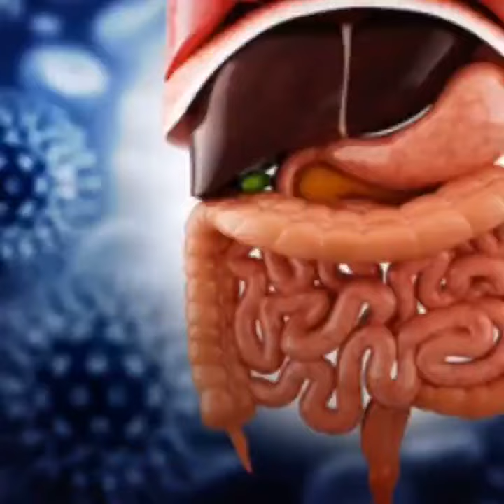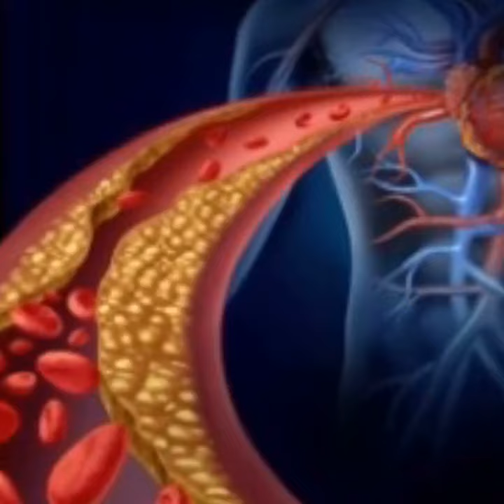Beneficios físicos 1a parte Zhineng QiGong Camino con corazon